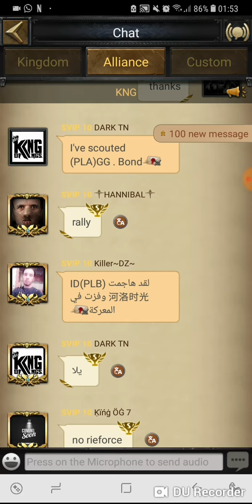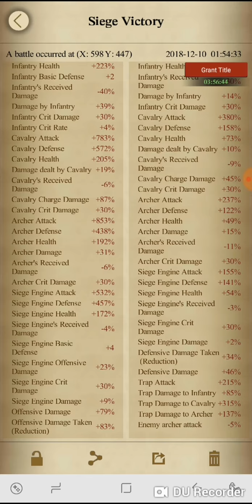PLA P6 69Million Solo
Clash Of Kings K1994